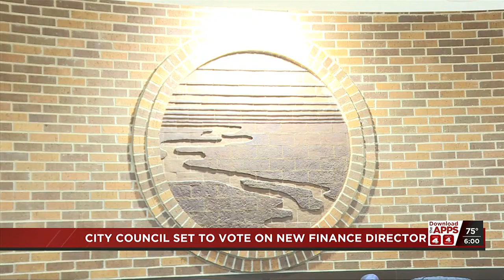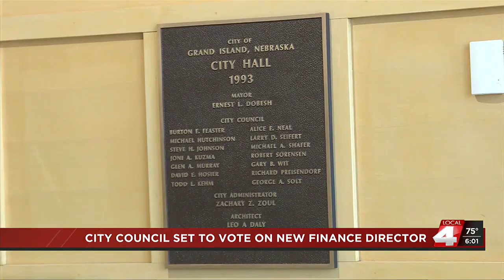Grand Island City Council set to vote on new finance director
The Grand Island City Council is set to take a vote at their meeting on Tuesday night about hiring their new finance director.